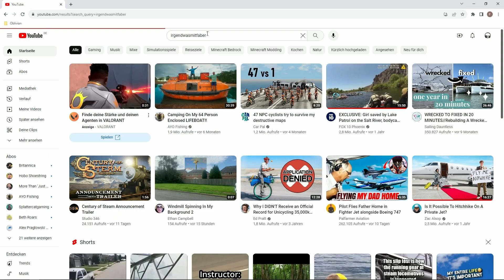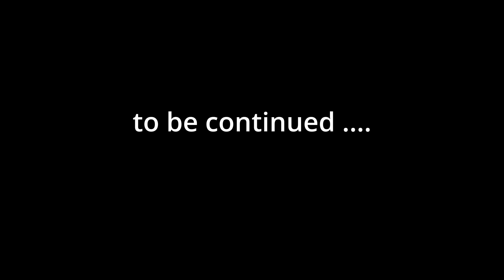Modded Minecraft 1.12 | Ep. 9: Hidden Gem Geode | IRC Modpack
Hello Friends, I'm still playing my 1.12 modpack here. Still meant to be explorative pack development with focus on fun & building.

In this episode, we are going quadruple with our Turtles.

Feedback wanted as always!
Have Fun :-)
Faber

Content:
00:00 Intro
00:50 Four Turtle Megalomania
01:25 Slime
01:55 Lights
02:42 Digging!
03:00 Moving the bed
03:42 Digging! (even more)
04:41 some cleaning up
05:08 Digging!! (more more more)
06:33 Fixing the Storage (filters)
07:41 take a  look
08:20 the map
08:30 hidden treasures

Socials:
Linktr.ee:

Episode Playlist and Credits:
Sims 3 OST:
15 - Let's Assimilate

!!Thanks to all artists for your wonderfull contributions!!